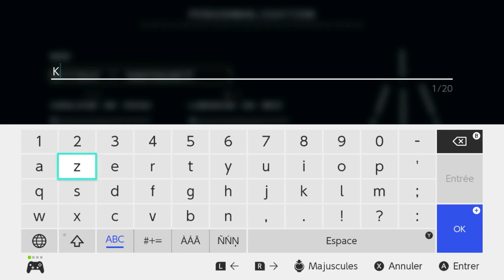The Last Hero of Nostalgaia - Nintendo Switch Gameplay (FR)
Développé par le studio canadien Over The Moon Games, notamment connu pour la mini-série The Fall (en deux épisodes), et édité par Coatsink, le satirique The Last Hero of Nostalgaia est un action RPG initialement paru sur PC (via Steam), Xbox One et Xbox Series X|S en octobre 2022, et qui est désormais disponible sur l’eShop de la Nintendo Switch, ainsi que sur PlayStation 4 et PlayStation 5, depuis le 20 juin 2023, date de sortie du contenu additionnel The Rise of Evil. Outre la version de base à 24,99 €, on peut donc se procurer le DLC pour 7,99 €, ou bien les deux réunis dans une Deluxe Edition à 29,99 €.

 Officiellement présenté comme un jeu d’action-aventure, The Last Hero of Nostalgaia se révèle en fait sous les atours d’un RPG orienté action de type Souls-like proposant un petit choix de classes lors de la création de l’avatar, des gains de niveaux avec améliorations des statistiques et un système d’équipement assez complet, certains objets nécessitant même d’en découvrir l’histoire pour débloquer des effets supplémentaires.

Une diversité loin d’être anodine, puisqu’elle va permettre de donner un minimum de prestance au protagoniste en fil de fer que l’on incarne et que le narrateur refuse d’ailleurs dès le départ de considérer comme le héros du jeu, l’abreuvant de remarques cyniques. Sauf que le royaume de Nostalgaia est menacée par une inexorable pixellisation, perdant peu à peu sa haute définition et régressant d’un point de vue graphique. L’ultime espoir réside donc dans ce personnage tout vilain qu’il faudra devra guider à la recherche d’illustres héros corrompus ayant oublié leur rôle.

Pas déplaisant à prendre en main, doté d’un univers plutôt intéressant et d’une narration amusante, le titre offre également une réalisation sympathique malheureusement desservie par quelques ralentissements et autres gels d’images, ainsi que par des menus pas très esthétiques. On vous propose d’ailleurs de découvrir les premières minutes de l’aventure, incluant notamment le tutoriel, dans notre vidéo de gameplay dédiée.

⏺ Toute l'actualité et ce qu'il faut savoir sur The Last Hero of Nostalgaia :